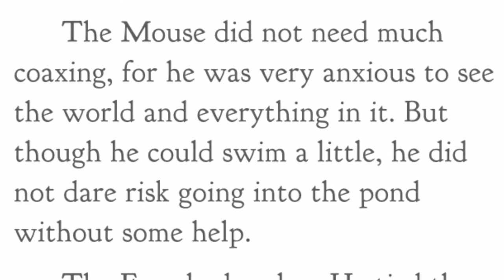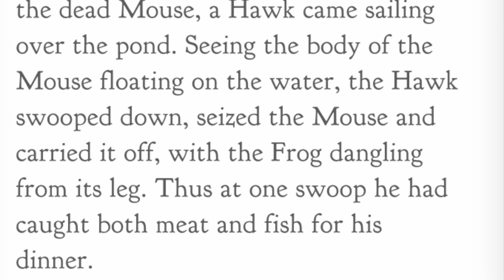Aesop’s Fables The Frog and the Mouse Narrated by Jon Wilkins